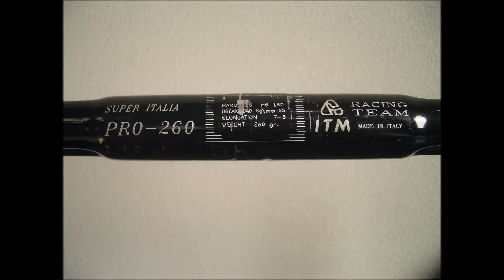ITM ハンドルバー「スーパーイタリア プロ 260」（ITALMANUBRI）自転車パーツ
ITM （ITALMANUBRI） イタルマヌブリ
ステム、ハンドル、シートポスト、フォーク、その他自転車用コンポーネントの製造に特化したイタリアのメーカー。
・ロード用 ハンドルバー 「スーパーイタリア　プロ 260」
・サイズ：420ｍｍ　・径：26.0ｍｍ　・重量：260ｇ　・リーチ：95ｍｍ　・ドロップ：145ｍｍ
Bicycle

SCOTT スコット「ダウンヒルバー ・レースクリップオン」エアロバー　自転車パーツ